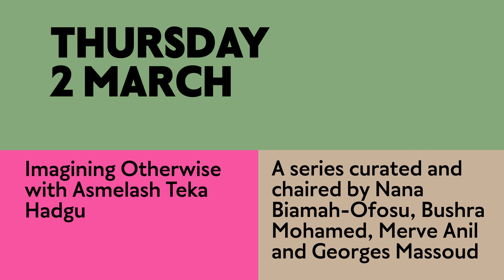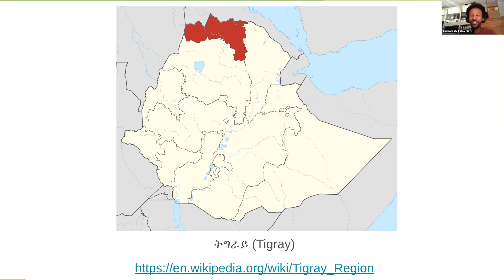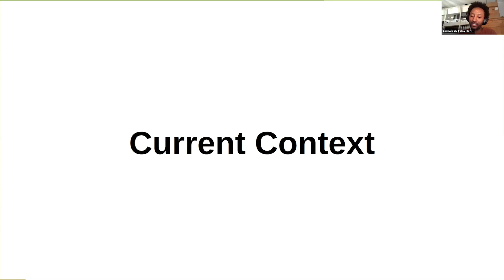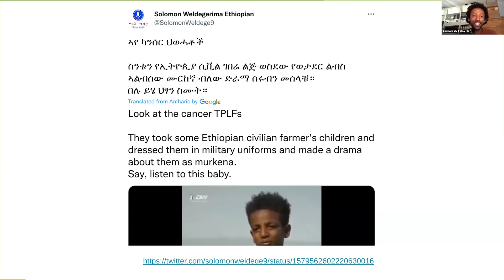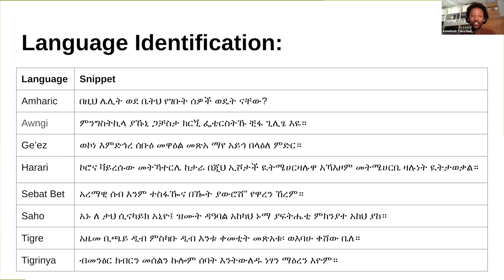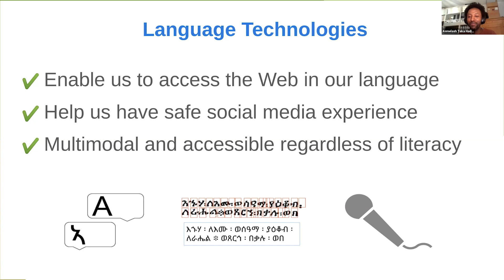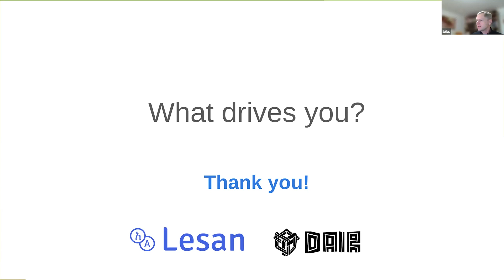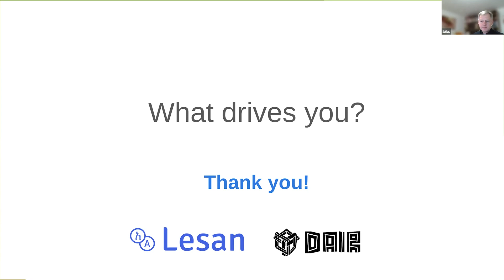Imagining Otherwise with Asmelash Teka Hadgu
A series curated and chaired by Nana Biamah-Ofosu, Bushra Mohamed, Merve Anil and Georges Massoud.

Titled after Lola Olufemi’s “Experiments in Imagining Otherwise”, this lecture series learns from established practices that shift the focus from European contexts or knowledge systems and instead champions decolonial epistemologies and methodologies. We will navigate the space between what is and what could be, weaving through an exploration of identities and the possibility of living otherwise.

In this online event Asmelash Teka Hadgu will talk about his work at the Distributed Artificial Intelligence Research Institute (DAIR) engaging in algorithmic bias and racial equity. This includes a series called "Imagining a different future" which, among other topics, explores the Internet for our grandmas. Asmelash will also discuss his work at Lesan where they are building language technologies to empower marginalised communities.

ASMELASH TEKA HADGU is the Co-founder and CTO of Lesan and a fellow at the Distributed AI Research Institute (DAIR). At Lesan, he has built state-of-the-art machine translation systems to and from Amharic, Tigrinya and English. Prior to Lesan, Asmelash did his PhD at the Leibniz University Hannover where his research focused on applied machine learning for applications in scholarly communication, crisis communication and natural language processing in low resource settings.

Image: Asmelash Teka Hadgu

The Imagining Otherwise event series coincides with the As Hardly Found in the Art of Tropical Architecture exhibition on display in the AA Gallery from 20 January to Saturday 25 March 2023.